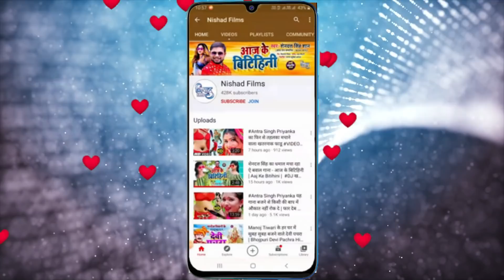Shilpi​​ Raj का नॉन स्टॉप भोजपुरी VIDEO_SONG | Jukebox Video Song | Komal​​ Singh